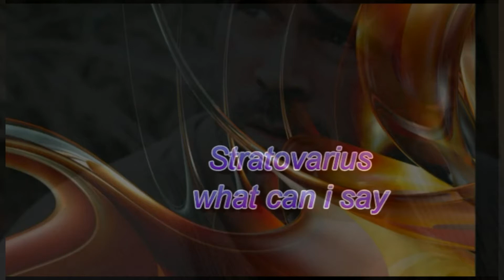Stratovarius What can i say